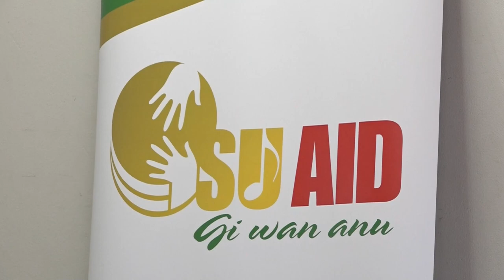01 11 2024 SU AID ZAMELT DIT JAAR GELD IN VOOR HET RODE KRUIS